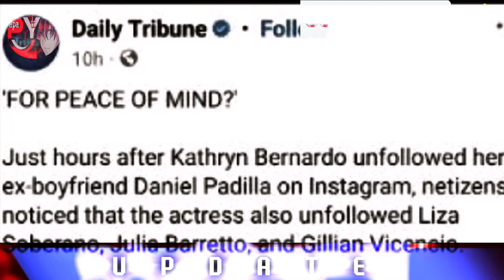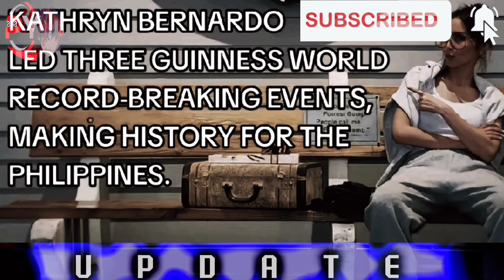Kathryn,Tudo Na ang Lahat, Alden Gusto Ng Makatrabaho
Ang Video na ating mapapanood ay naayun lamang sa nasabing Character, Walang halong pang-iinsulto, kundi itoy batay lamang sa mga pangyayari at Nangyayari ,Layunin Nitoy maiparating sa Fans, :::::